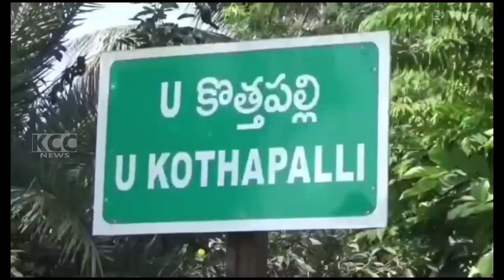LOKESH PADAYATRA POSTPONE || 04-12-2023 KCC NEWS